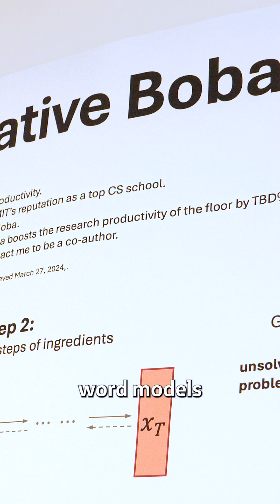🧋 MIT PhD Makes Free Boba With a Nerdy Twist 🤖✨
A student-run boba shop at MIT?! Yes, please. Meet the creator of Generative Boba—serving free boba tea to fellow CSAIL grad students! Inspired by generative models and diffusion processes (yes, really), Boyuan Chen blends cutting-edge AI research with community and creativity. Enjoy a research break with Boyuan 🍵